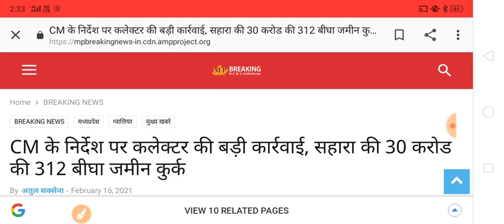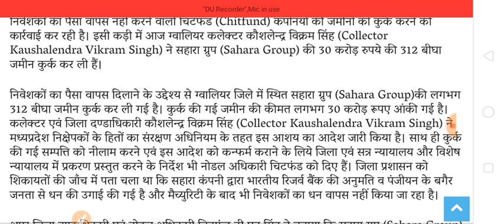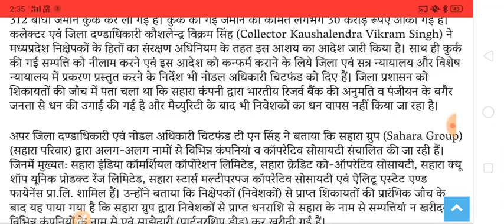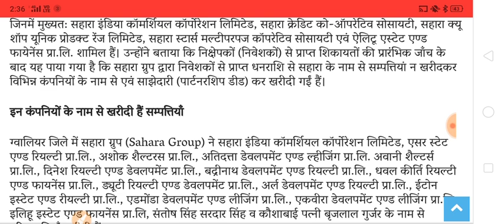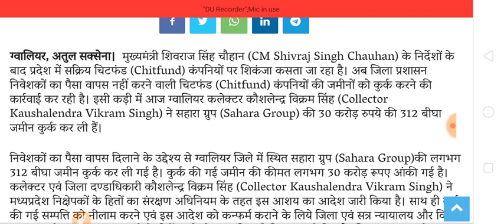Sahara India news 17 February 2021, सहारा इंडिया परिवार के निवेशकों का पैसा बीजेपी सरकार दे रही है